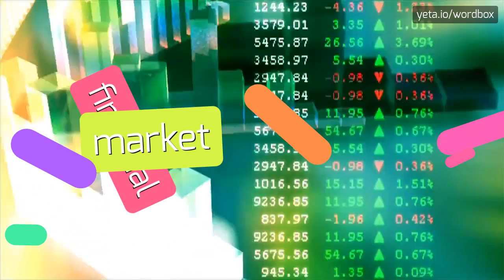QUEEQUEG - HOW TO PRONOUNCE QUEEQUEG?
QUEEQUEG - Don't mispronounce Queequeg anymore in 2023

How to pronounce Queequeg?
What are alternative ways to say Queequeg?
Can you provide examples of Queequeg's pronunciation in different variants?
How do you properly pronounce the name of the South Pacific character in Moby-Dick?
What is the correct pronunciation of Queequeg's name?
QUEEQUEG Meaning And Definition:
Queequeg is a fictional character in the novel Moby-Dick by Herman Melville.
He is a harpooner from the South Pacific islands and becomes close friends with the protagonist, Ishmael.
Queequeg is portrayed as a skilled and courageous sailor, known for his tattoos, culture, and religious practices.
His character serves as a powerful exploration of friendship, cultural exchange, and the human capacity for understanding and acceptance.
QUEEQUEG Pronunciation:
To pronounce 'Queequeg', say 'kwee-kweg'.
Alternative pronunciation variants include 'kwee-kwɛg' and 'kwee-kweeg'.
Use QUEEQUEG In Your Speech:
1. Queequeg and Ishmael formed an unlikely friendship on their voyage.
2. The tattooed sailor, Queequeg, was a skilled harpooner.
3. Queequeg's religious practices intrigued Ishmael.
4. The South Pacific islander, Queequeg, joined the whaling crew.
5. Queequeg's cultural background added depth to the story of Moby-Dick
Please answer in comments for the most popular QUEEQUEG questions:
1. How does Queequeg contribute to the cultural exchange in Moby-Dick?
2. What role does Queequeg's religion play in the novel?
3. How does Queequeg's tattooed appearance contribute to his character?
4. What significance does Queequeg's friendship with Ishmael have in the story?
5. What are some of Queequeg's notable qualities as a harpooner?